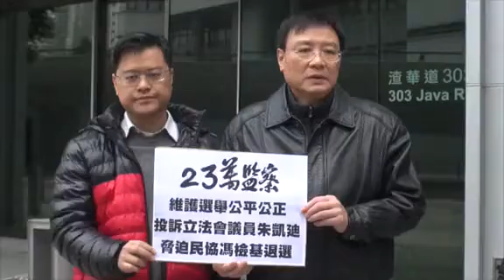立會補選：初選屈基 王國興廉署投訴朱凱廸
立法會補選提名期開始前，泛民初選後，曾發生「屈基(逼退馮檢基)」事件，「廿三萬監察」發言人王國興及該組織的成員，今日(7日)到北角廉署總部投訴立法會議員朱凱廸涉逼退馮檢基，懷疑他觸犯《選舉(舞弊及非法行為)條例》第7(1)條。

王國興指，根據泛民初選協議機制，馮檢基原本是「Plan B(後備人選)」，以防現時泛民支持的參選人前立法會議員姚松炎被DQ(取消參選資格)，但朱凱廸就逼馮檢基。王引述朱凱廸曾提到不同意Plan B補選，因為會導致大家都會輸，又希望找Plan D代替馮檢基，發動輿論攻擊，對馮檢基人身攻擊，馮檢基礙於被脅迫，因而宣布不會參選。

王國興指，參選權是港人的權利，不容被剝奪，質疑朱凱廸涉違反《選舉(舞弊及非法行為)條例》第7(1)條，促請廉署介入調查，以維持選舉的公正。

立法會九龍西補選的候選人還有民建聯深水埗區議員鄭泳舜及獨立參選人蔡東洲。